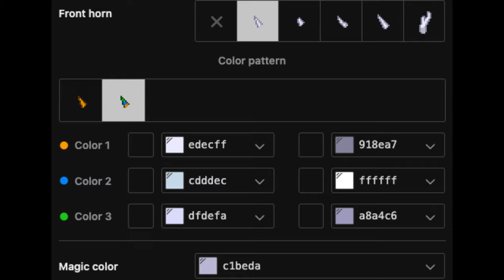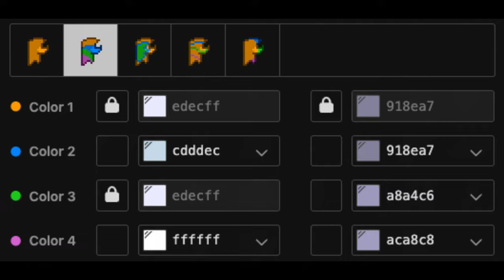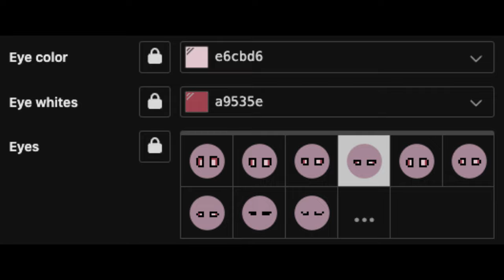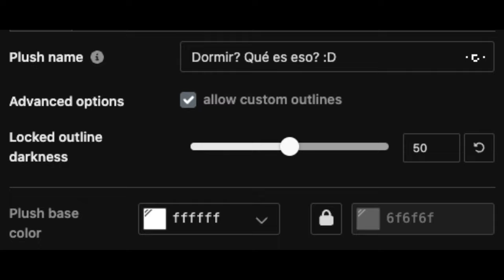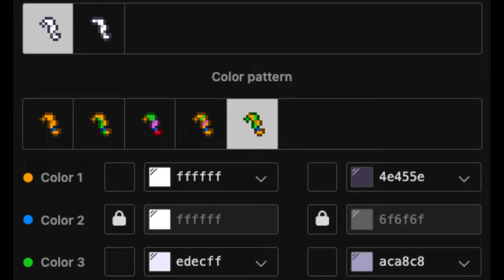🌪) Carmilla HAZBIN HOTEL : [ pony town skin ]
❜ ｡₊˚︶︶₊ ๑ ︶︶ ₊ ๑ ︶︶♡₊˚︶︶₊ ๑ ︶︶ ₊ ๑ ︶︶♡₊˚ ❜ ｡